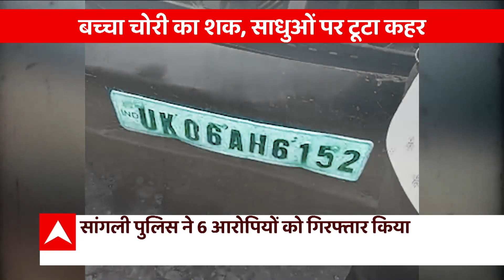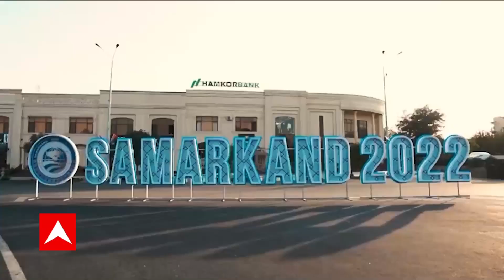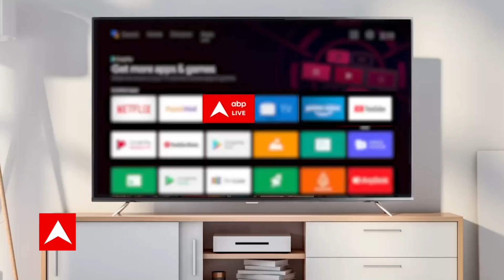गोलियों की तड़तड़ाहट, जंगलराज की आहट । Matribhoomi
बेगूसराय में साइको किलर के अटैक की घटना को लेकर बिहार के सीएम नीतीश कुमार ने डीजीपी एसके सिंघल से बेगूसराय से बात की है। बिहार के  डीजीपी को  सीएम आवास पर बुलाया गया, जहां नीतीश ने बेगूसराय की घटना को लेकर बात की। नीतीश ने डीजीपी से 55 मिनट तक बात की.